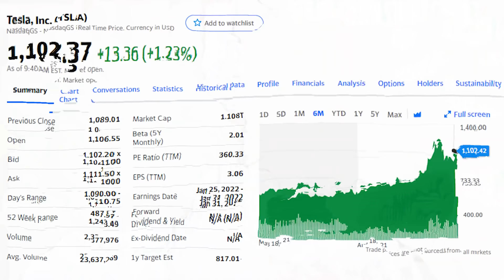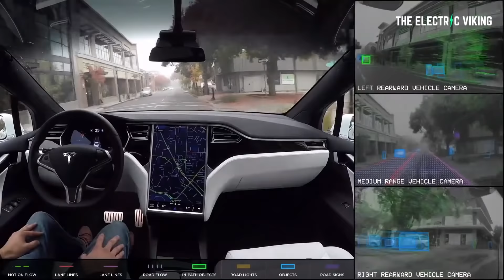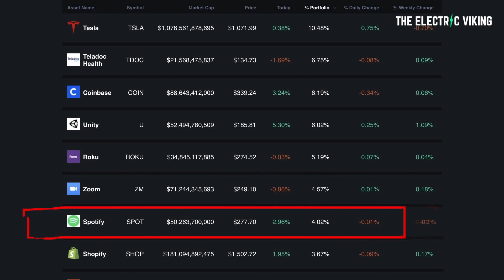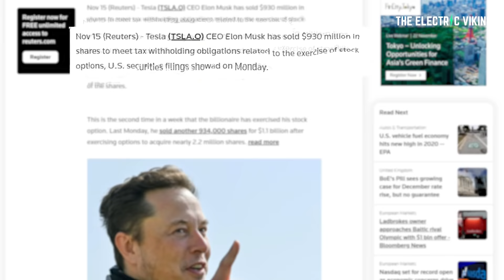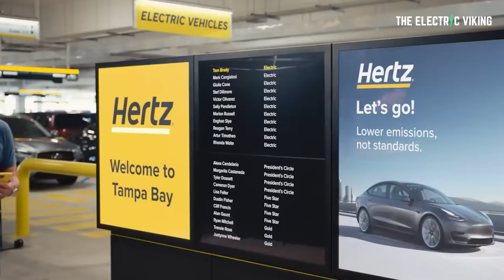Cathie Wood's 2025 TESLA prediction - is it possible?